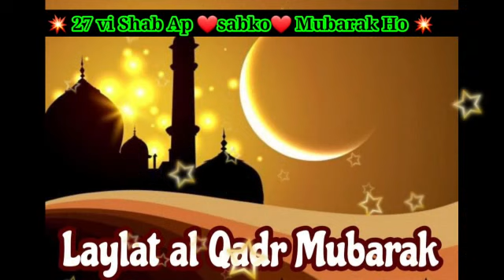Shab e Qadr Mubarak Ho / 21,23,25,27,29 Ramzan Status | Lailatul Qadr Ki Raat